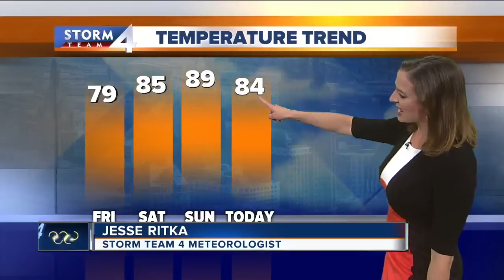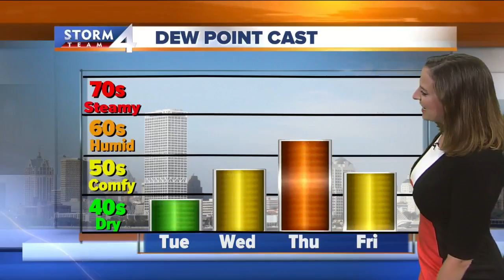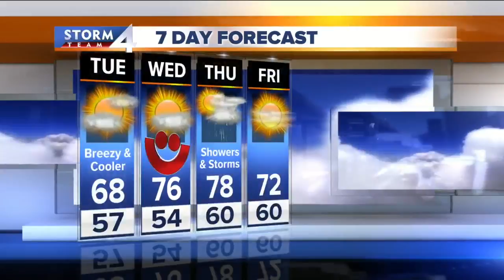Jesse Ritka's 10P Storm Team 4Cast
Cooler weather on the way